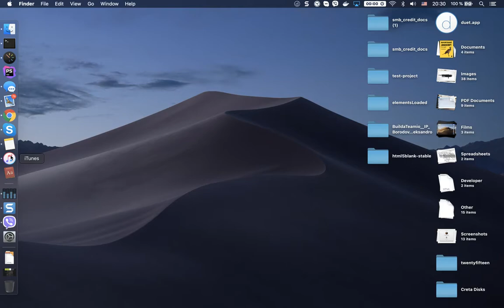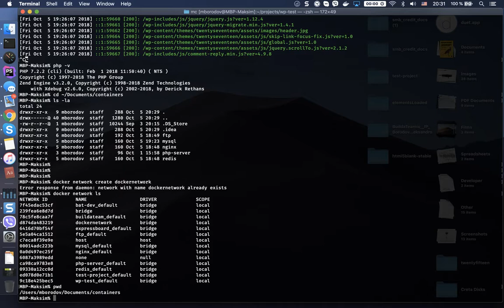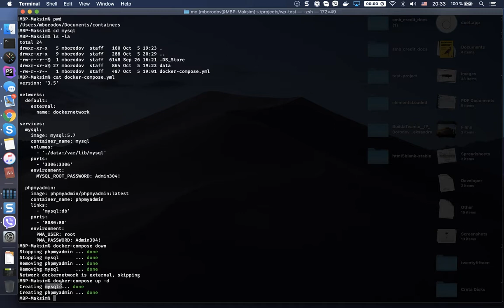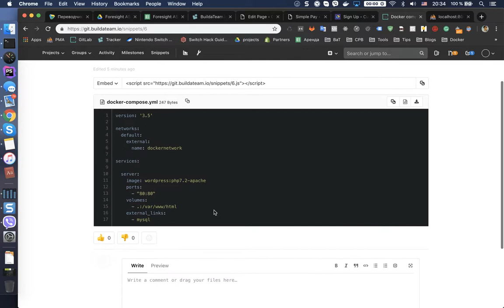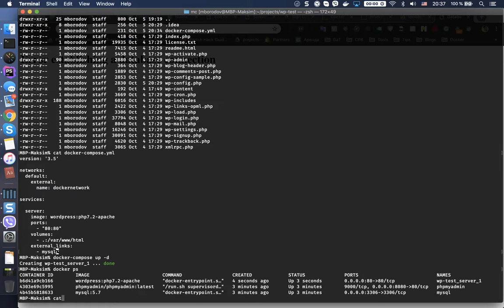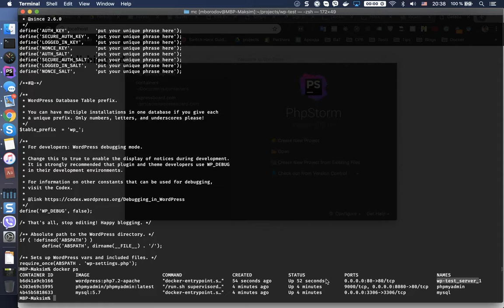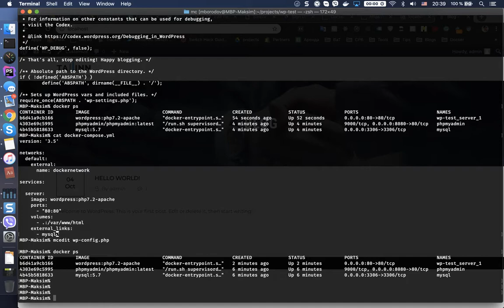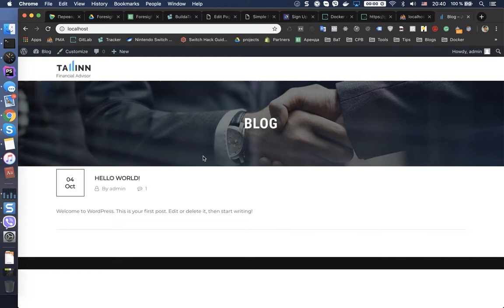How to serve Wordpress with Docker container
Wordpress + Docker